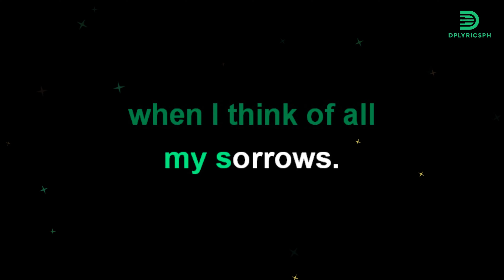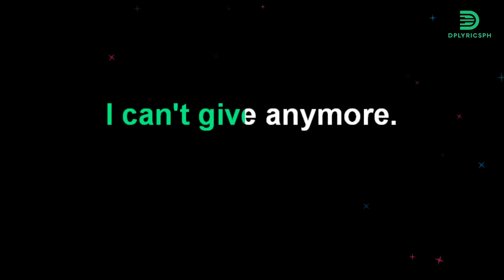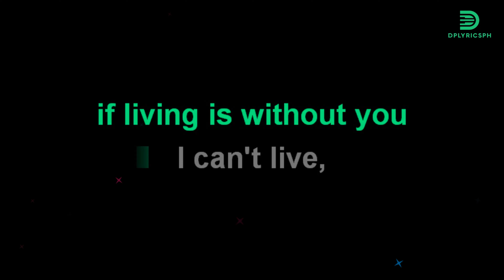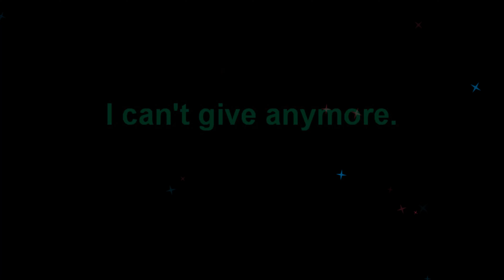Air Supply - Without You (karaoke version)